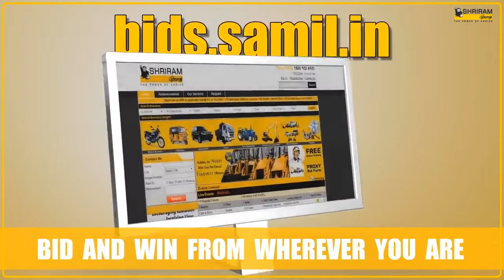RENAULT DUSTER 110PS RXZ (D) 2016